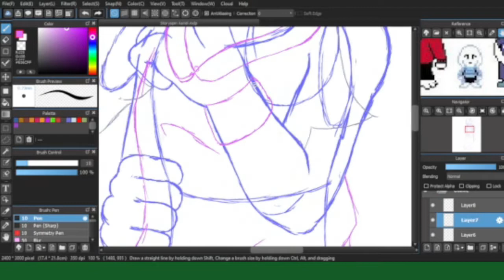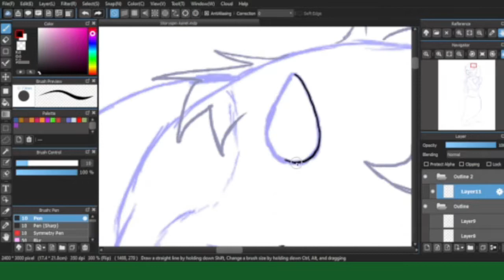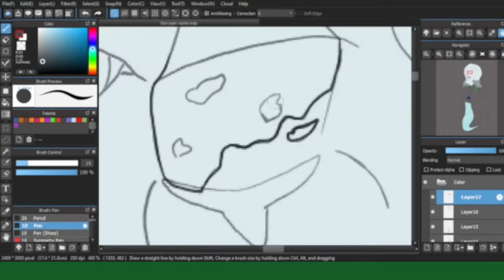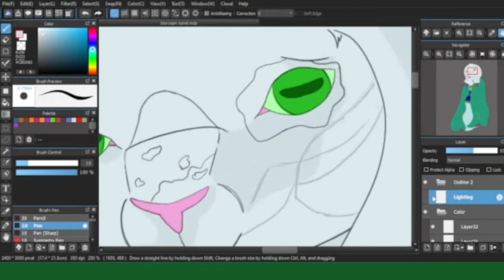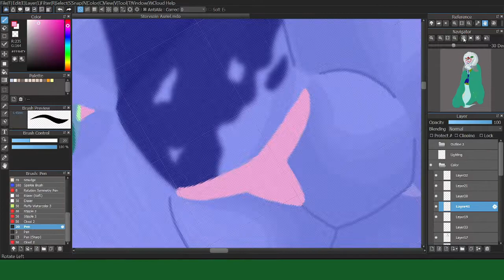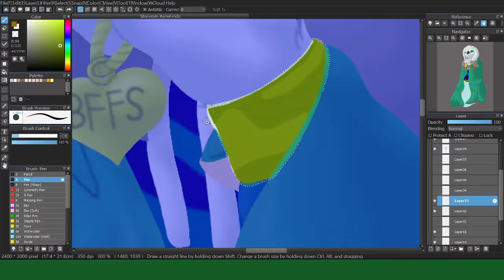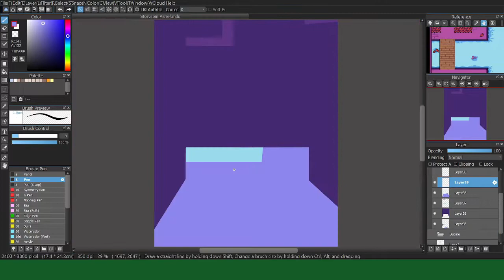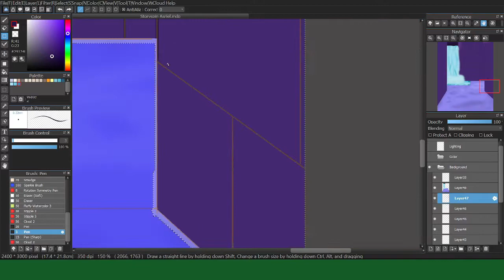Storyspin Asriel Speedpaint | Undertale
Undertale belongs to Toby Fox. Storyspin is an Undertale AU created by RousJuice back in 2016, which was later adopted by Keno9988. So, far from what I’ve found, development on the AU has slowed down due to a lack of interest. Within this AU Asriel takes over the role of Napstablook.

Okay from what I could find I couldn’t figure out if Storyspin Asgore and Toriel were together as husband and wife or the two of them are just siblings. So, I went with them being siblings. Which makes Asriel not reated to them directly. They just so happen to all be goats.  I wanted to toy around with the idea that Asirel was some type of ghost but more along the lines of a half ghost half goat monster. It was a fun idea to play around with.

I like to imagine Storyspin Asriel as this kind caring monster, but is still a shy and nervous kid. Floating around with a blanket to wrap himself in and hide himself in.

If Frisk were to do a genocide route they wouldn’t be able to do much damage to Asriel thanks to him being part ghost. When Frisk later encounters Asriel in the Underground I like to think that Asriel would make a flower crown for Frisk. This item could be used later on for a different section of the underground. Asriel would also offer up some tea and ghost candy.

Next in this little series is Undyne.

I use a XP-Pen tablet